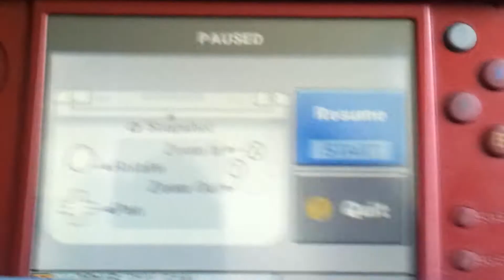Celeste Absolutley Destroys Lv. 9 CPU Lucina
Celeste vs Lv. 9 CPU Lucina. She only recieved 25% damage!